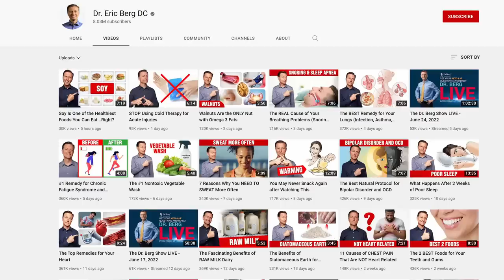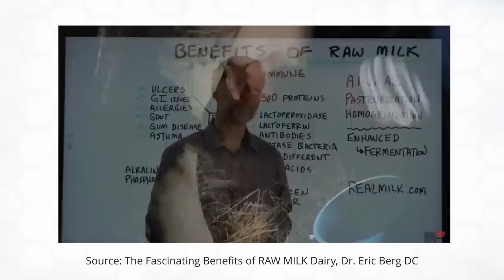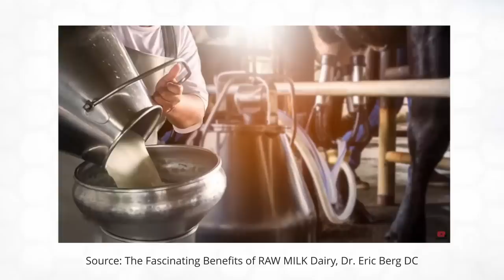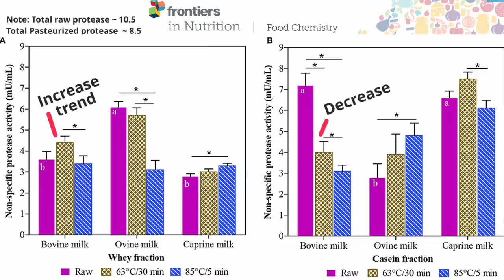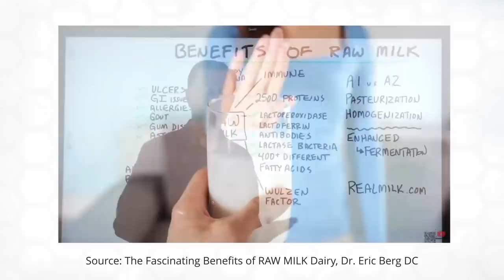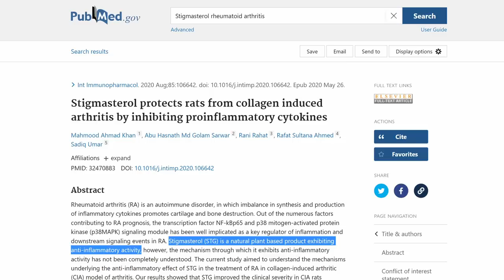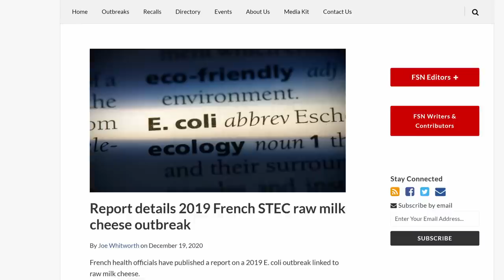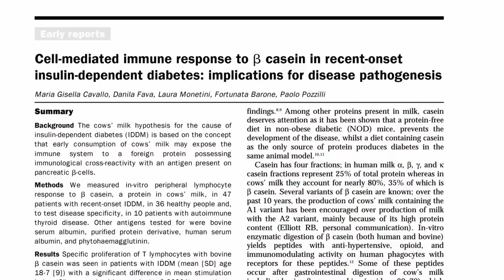Dr. Eric Berg's Raw Milk Claims Debunked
Dr. Eric Berg's video 'The Fascinating Benefits of RAW MILK Dairy' makes a bunch of raw cow's milk claims about lactose intolerance, immunity, enzymes, and various diseases that don't stand up to the science.